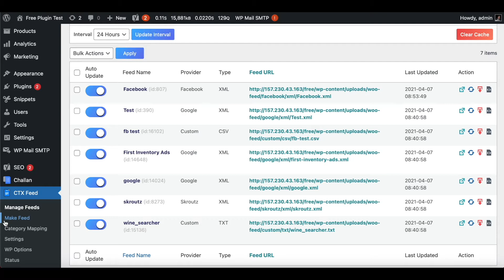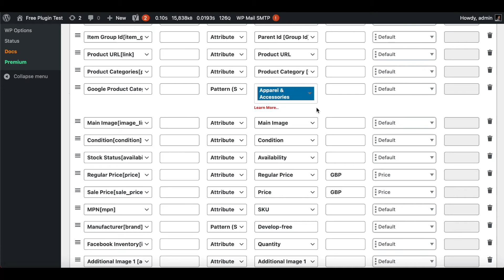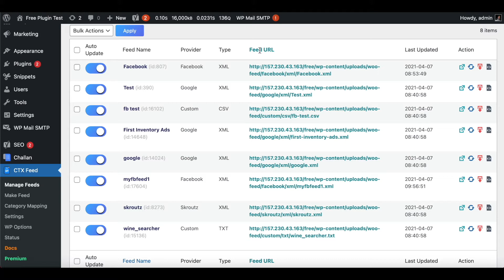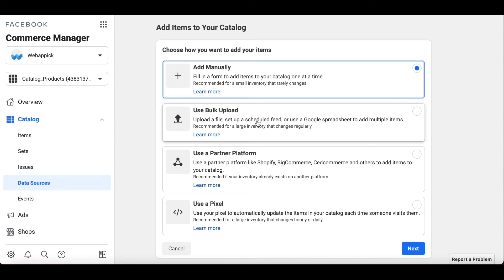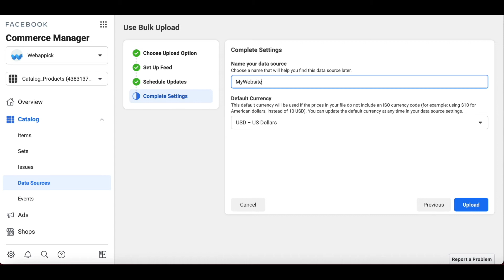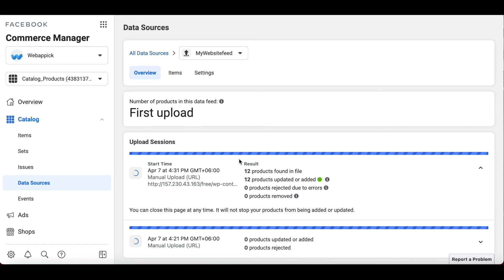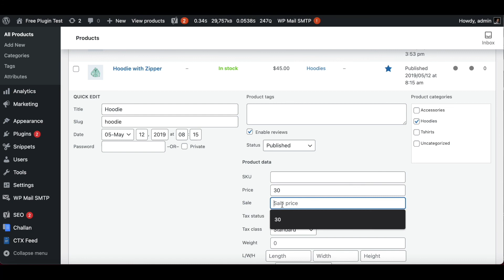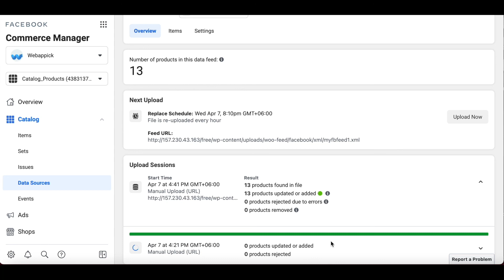Create WooCommerce Product Feed For Facebook Catalog | CTX Feed | WooCommerce Feed - WebAppick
In this video, you will learn how to make a WooCommerce product feed for the Facebook Catalog using the CTX Feed plugin.

CTX Feed is one of the most used and popular product feed generator plugins for WooCommerce. With the CTX Feed plugin, you can make a WooCommerce product feed for the Facebook catalog.

So, let’s watch the full video to learn everything about Facebook catalog, how to upload bulk products into the Facebook commerce manager and how you can create a feed by using CTX Feed plugin and uploading it into the Facebook catalog.

Chapters:
0:00 Create WooCommerce Product Feed For Facebook Catalog - Intro
0:24 CTX Feed Plugin
0:30 Create a New Feed
0:46 Select Facebook Catalog Template
1:24 Facebook Attributes
1:52 Google Product Category Lists
2:16 Regular Price and Sale Price
3:01 Update and Generate Feed
3:17 Facebook Business Manager
3:34 Commerce Manager
3:42 Facebook Catalog
4:00 Add items in Bulk
4:54 Choose Scheduled Feed
5:04 Set Up Feed
5:52 Name your Data Source
6:19 Upload Product Feed
8:00 Troubleshooting Issues
10:01 Done